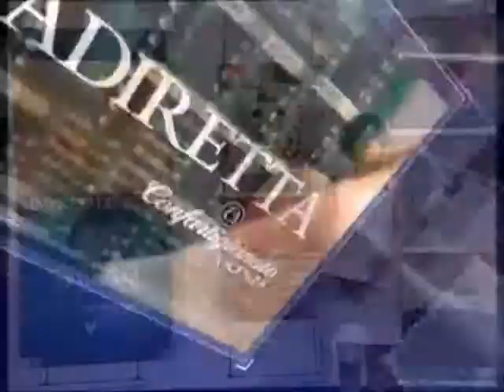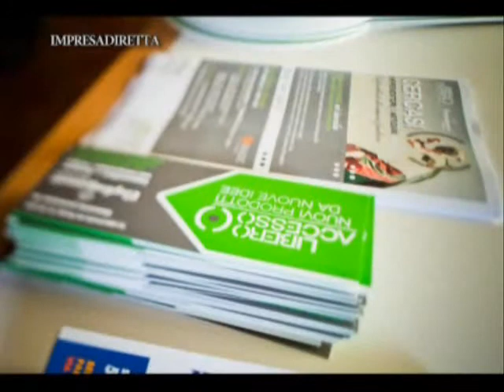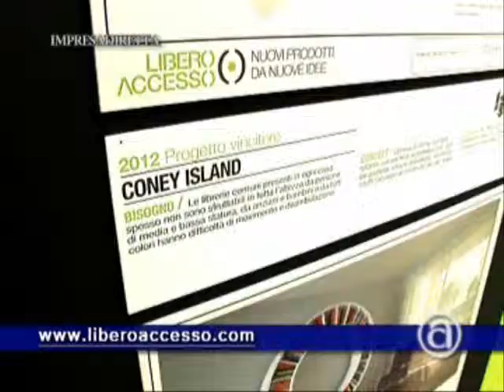Nuove idee per nuovi prodotti messe all'asta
Una forte spinta all'innovazione grazie all'iniziativa "Libero Accesso" che sforna invenzioni ispirate al "Design for all". Si tenuta l'asta dei progetti elaborati nel corso dell'iter di studio al quale avevano partecipato, come previsto dalla procedura, designer, imprenditori ed esponenti di associazioni sociali partner in rappresentanza degli utilizzatori.